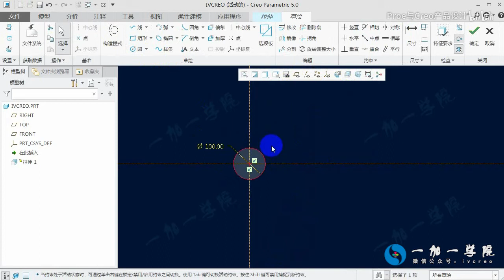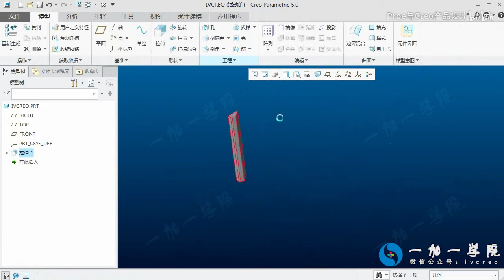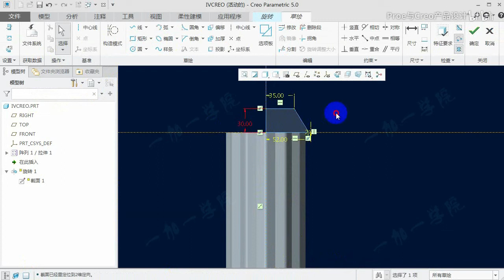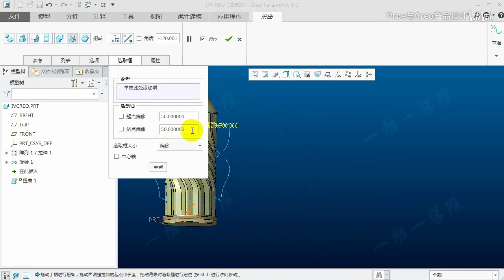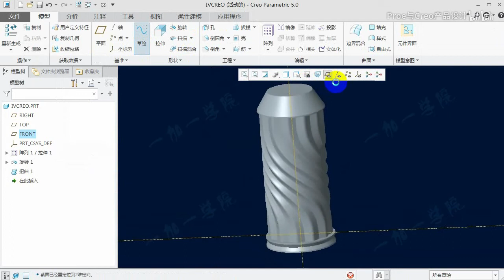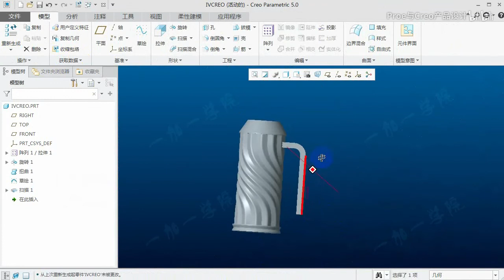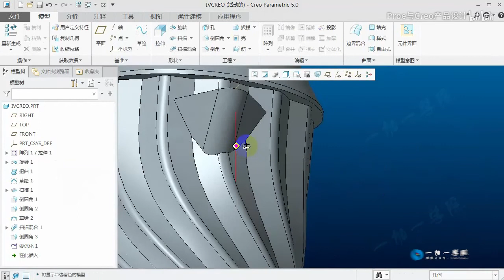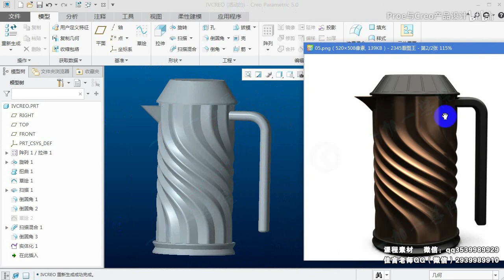Creo Proe全套（产品设计）视频教程 4课creo proe扭曲操作技